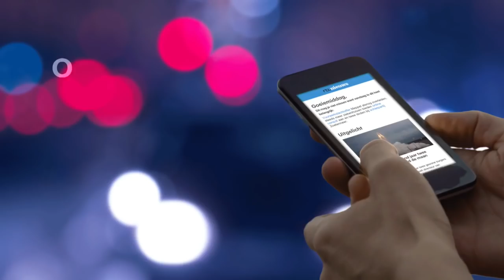Aardbeving Groningen: 'De scheuren gaan in de mensen zitten' - RTL NIEUWS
Boer Ate Kuipers in het Groningse dorp Zeerijp werd maandag getroffen door de zwaarste aardbeving in het gebied: ‘Je gaat niet meer rustig slapen.’